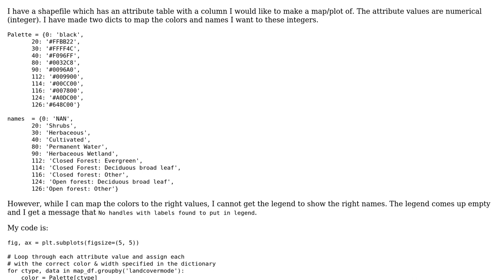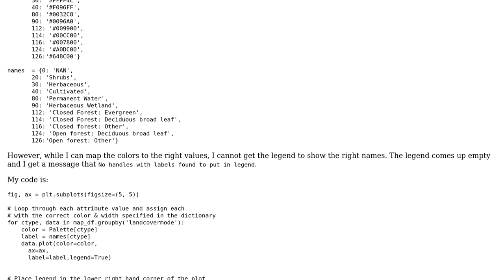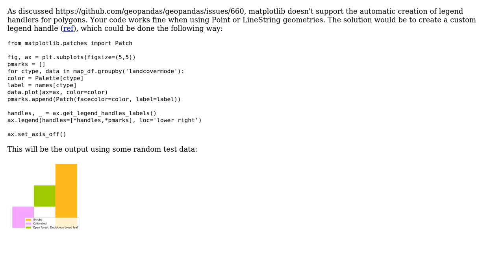GIS: Adding custom names to a GeoPandas legend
With thanks & praise to God, and with thanks to the many people who have made this project possible! | Content (except music & images) licensed under CC BY-SA | Music | Images & others | With thanks to user Nathan Thomas user Kadir Sahbaz user CodeBard and the Stack Exchange Network Trademarks are property of their respective owners. You are responsible for your own actions.